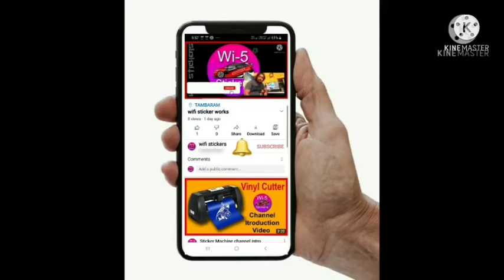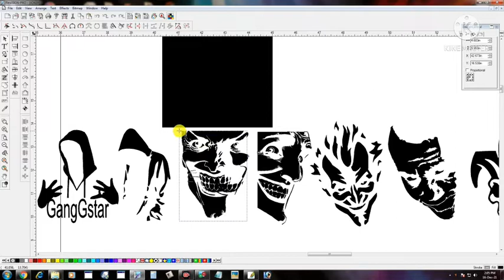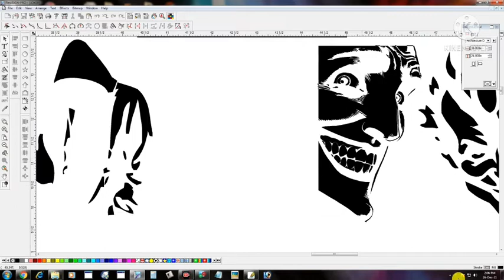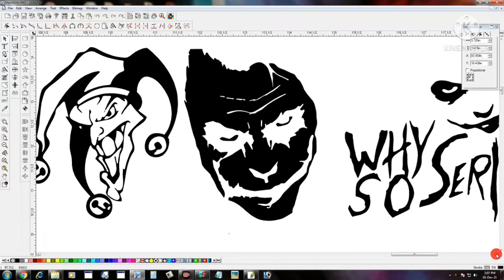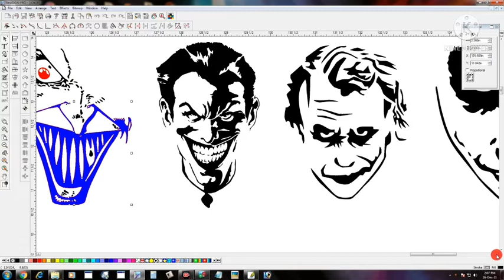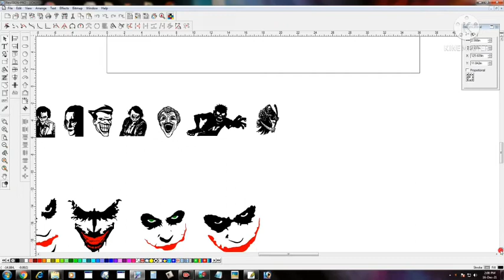JOKER STICKER CUTTING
WELCOME TO
WI-5 STICKERS
JOKER STICKER CUTTING CLIP ART